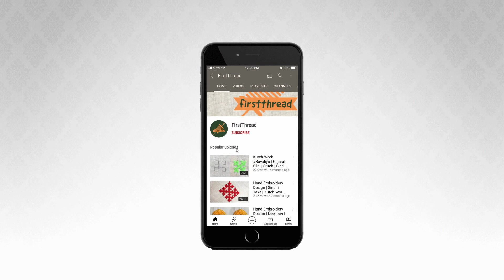Kutch Work Border for saree/dress | Hand Embroidery | Sindhi Work Border New Design